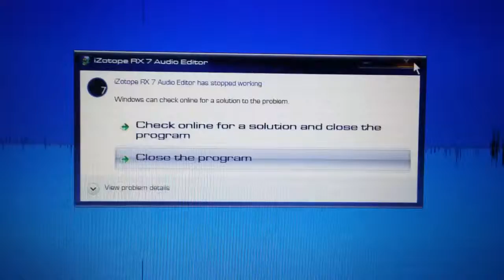Fake "This program has stopped working" error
Don't ask me what 3rd theme i was using, because i forgot what it was called.